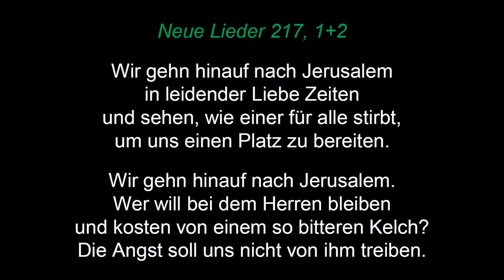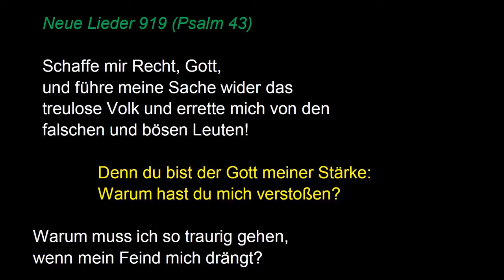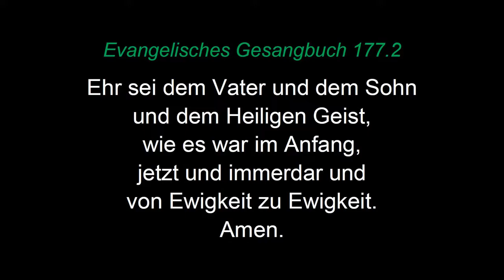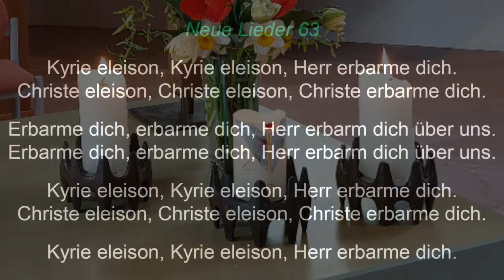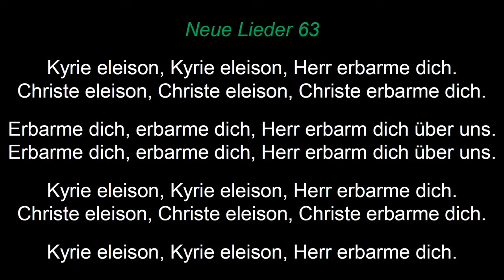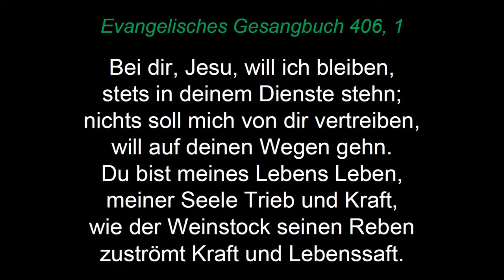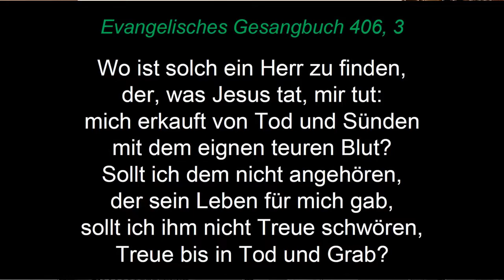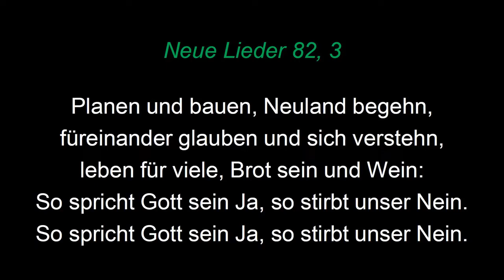2022 04 03 Gottesdienst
Gottesdienst zum Sonntag JUDIKA
5. Sonntag der Passionszeit
mit Dekan Rainer Heimburger
aus der Evangelischen Kirchengemeinde Bötzingen und Gottenheim